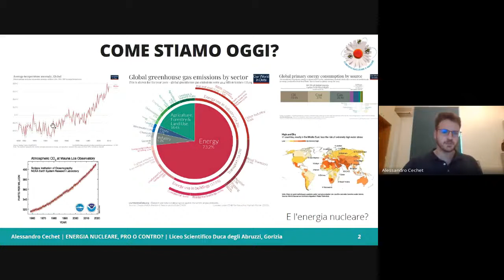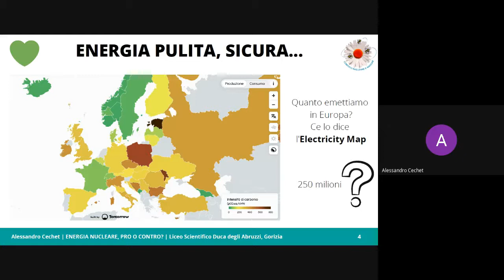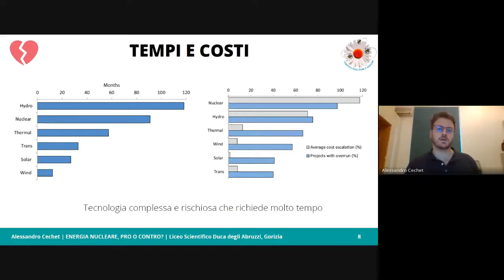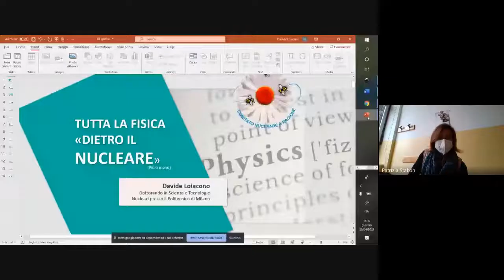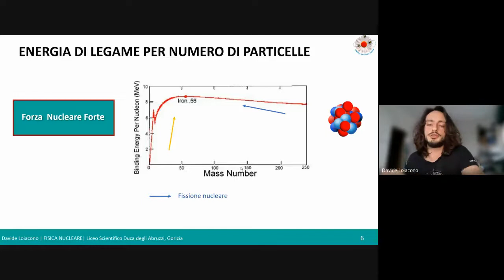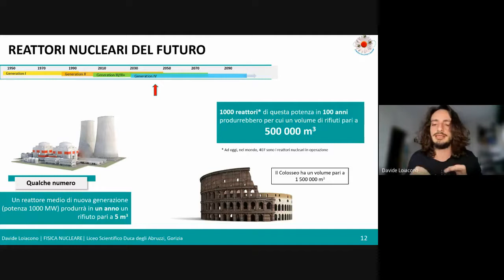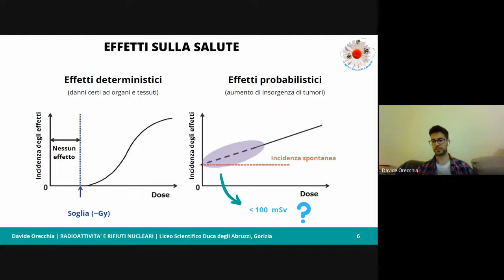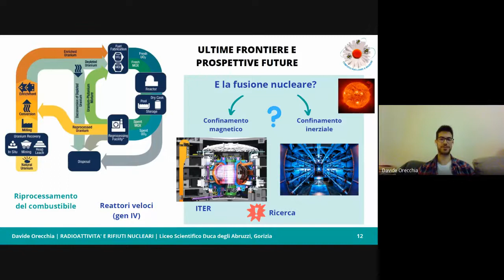Conferenza al Liceo Duca degli Abruzzi, Gorizia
La mattina del 29 Aprile 2021 siamo stati ospiti del Liceo Scientifico “Duca degli Abruzzi” di Gorizia. I nostri soci Alessandro Cechet, Davide Orecchia e Davide Loiacono hanno parlato di
0:00 energia nucleare, il confronto nucleare rinnovabili, pro e contro dell’energia nucleare per fronteggiare il cambiamento climatico e un accenno alla fusione
40:00 di fissione nucleare, come funziona un impianto, tecnologie innovative
01:06:00 di rifiuti nucleari, sicurezza, radioprotezione